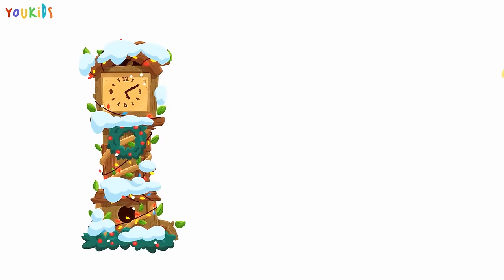Hickory Dickory Dock The Bull Went Up the Clock | YouKids Nursery Rhymes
Biddle, Lobster, Bird, Turtle and the Bull went up the clock at New Year. But the Bull was too heavy. What happened to the clock🕰️? Sing Hickory Dickory Dock Song with Youkids. Happy New Year!

Songs Time Stamp✅
00:00:00 Hickory Dickory Dock with the Bull
00:02:26 Five Little Wild Animals Jumping on the Bed
00:04:59 Baby Shark ft. Jellyfish
00:07:01 Johnny Johnny Yes Papa
00:09:17 Five Little Baby Sharks Jumping on the Bed
00:11:48 Baby Shark ft. Crab
00:13:23 If You Happy...
00:16:29 Baby Shark ft. Orca, Whale & Ship
00:18:59 Johnny Johnny Yes Papa 2
00:21:11 Baby Shark vs Whale
00:23:11 Five Little Monkeys Jumping on the Bed
00:25:40 ABC Song
00:29:35 Table Song